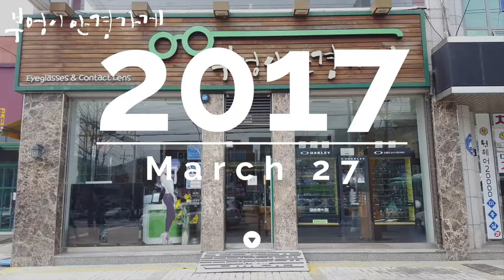GLAMAS GLF2-10모델입니다/부엉이안경가게/대구안경/김천안경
꽃들이 피어나는
3월마지막
월요일입니다.

GLAMAS
GLF2-10모델입니다